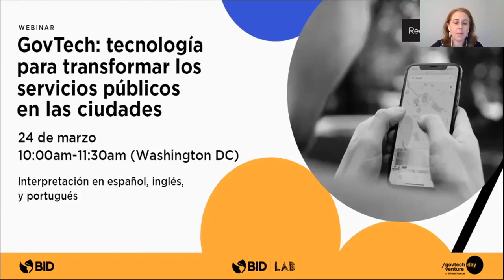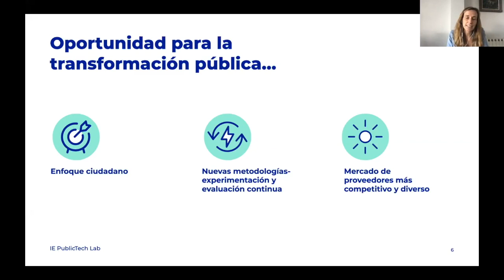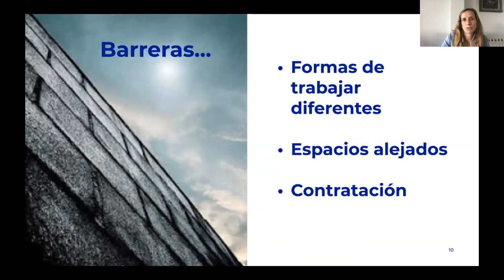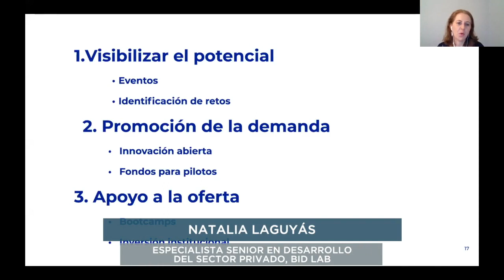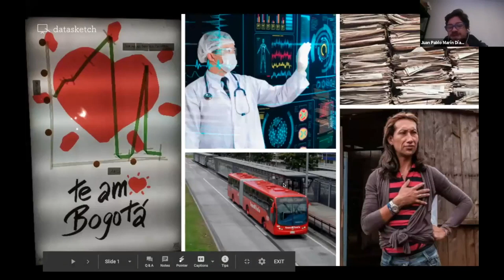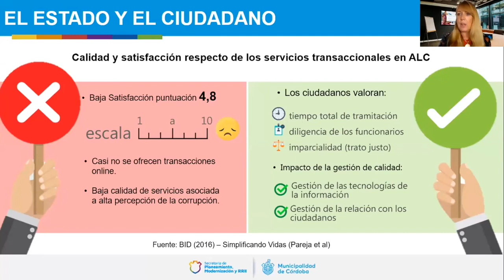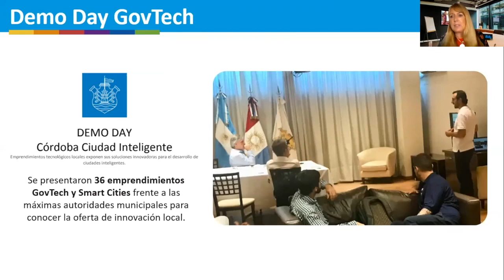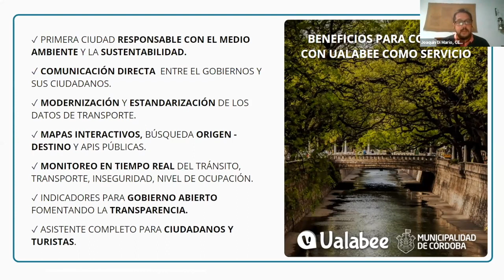GovTech: tecnología para transformar los servicios públicos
¿De qué forma están las ciudades implementando la tecnología para transformar los servicios públicos? En un reciente webinar de la Red de Ciudades BID y el BID Lab conversamos sobre la capacidad de los ecosistemas GovTech en América Latina y el Caribe, y su potencial contribución a la solución de problemas de gobierno público.

Si quieres conocer qué está haciendo la Red de Ciudades BID para ayudar a resolver los principales desafíos urbanos en más de 200 ciudades de Latinoamérica y el Caribe, visita nuestra página